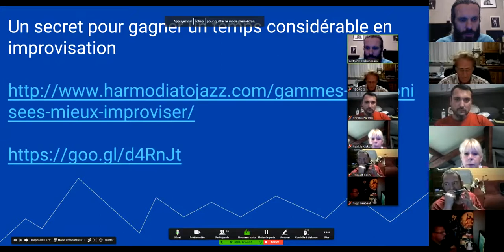Solfège - Mot du Glossaire : AD LIBITUM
1. Apprenez à jouer votre tout premier morceau à l'harmonica en moins de 30 jours, même si vous n'avez jamais fait de musique de votre vie

3. Maîtriser les 20 notes naturelles grâce au Cercle des Marins d'Eau Douce

8. Devenir harmoniciste de blues grâce au Clan des Bluesmen

9. Devenir harmoniciste de country grâce à la Cabine des Cow-Boys

10. Devenir harmoniciste de jazz grâce à la Cale des Jazzmen

11. Devenir harmoniciste de musique celtique grâce à la Timonerie des Celtes

12. Accéder à toutes les formations en illimité en devenant Compagnon de L’Émeraude

2. Likez la page Facebook de l'école d'harmonica